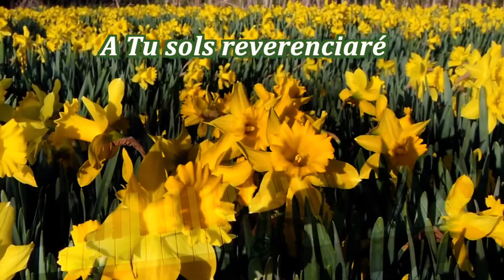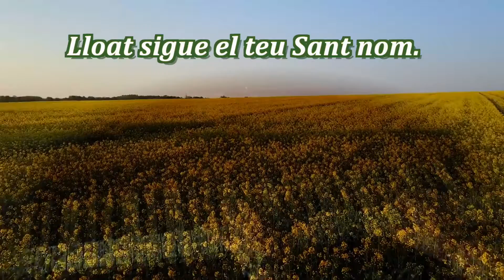Just ets Senyor Jesús. Album SSS James Koerts 2